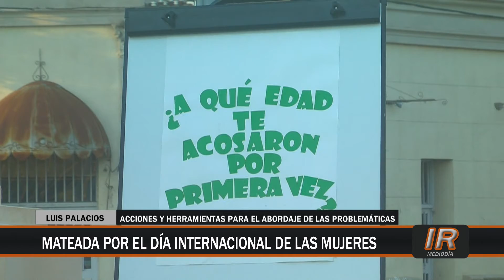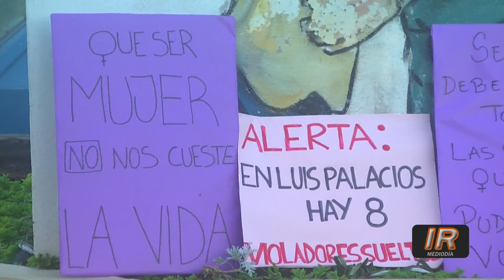Mateada por el 8M en la localidad de Luis Palacios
La Comuna palacense organizó una gran Mateada en ocasión de la jornada por el Día Internacional de la Mujer.